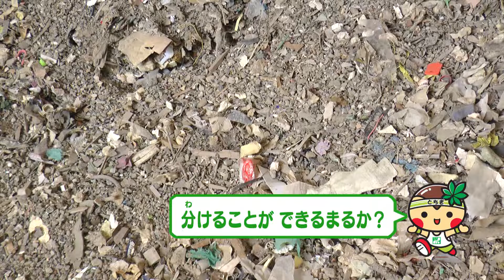廃棄物処理施設探検隊(14)選別施設編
普段はなかなか見ることのない廃棄物処理施設の中から、選別施設を紹介します。循環型社会の形成に必要不可欠な廃棄物処理施設の様子をご覧ください。